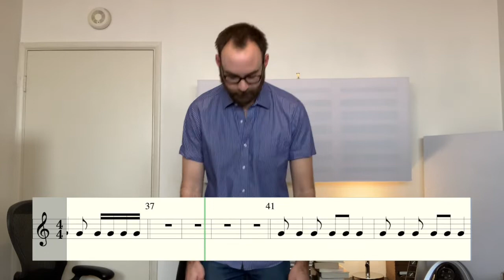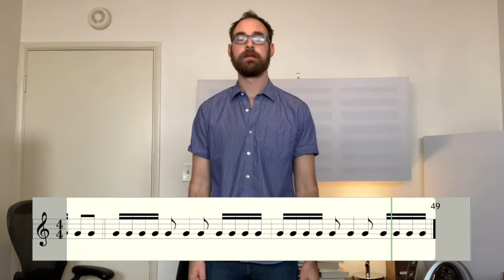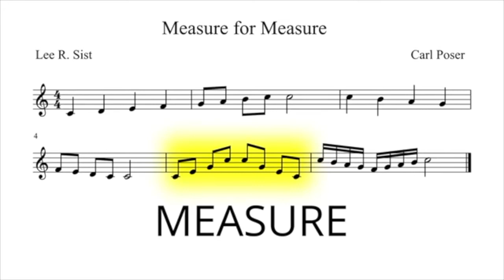2nd Grade | April 27 - May 1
Music lesson for Balboa 2nd graders! Miss you all an extra bunch this week!!